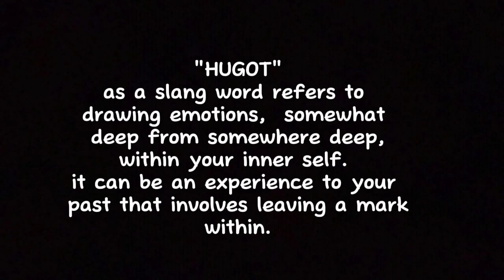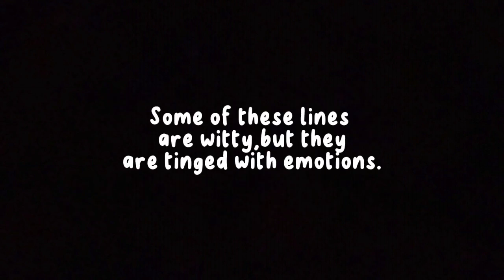Hugot lines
"Hugot" is a Filipino term that refers to a deeply emotional expression, often associated with sentiments of love, heartbreak, or life experiences. Hugot lines are short, poignant statements or quotes that capture these intense emotions and resonate with people who can relate to the underlying feelings.

Here are a few examples of Hugot lines along with possible meanings:

Hugot Line: "Ang sabi mo, ako lang."

Meaning: "You said it would only be me," expressing feelings of betrayal or disappointment in a relationship.
Hugot Line: "Hindi lahat ng gusto mo, makakamit mo."

Meaning: "Not everything you desire, you can attain," conveying the idea that not all dreams or desires come true.
Hugot Line: "Kung alam mo lang ang sakit na nararamdaman ko."

Meaning: "If only you knew the pain I am feeling," expressing the depth of emotional distress or heartbreak.
Hugot Line: "Sana sa susunod, 'wag mo na lang ako ipagpalit."

Meaning: "Next time, I hope you won't replace me," conveying a desire for loyalty and commitment in a relationship.

By: Jennylyn D. Monforte